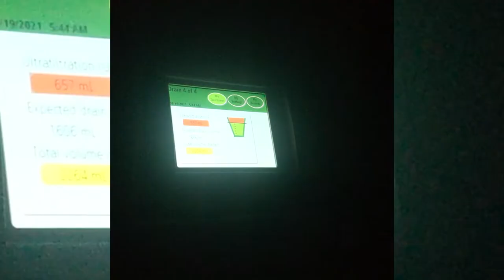PERITONEAL DIALYSIS- MY BEST TIPS TO HAVE A BETTER TIME WHILE DOING DIALYSIS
I was on Peritoneal Dialysis for nine months. I learn many things the hard way but my focus was always to find ways to stay healthy and as comfortable as possible. Today I remember my dialysis treatments and Peritoneal dialysis in general as a very good option after kidney failure. I hope this video can bring some light to my warriors currently or soon to be on PD.